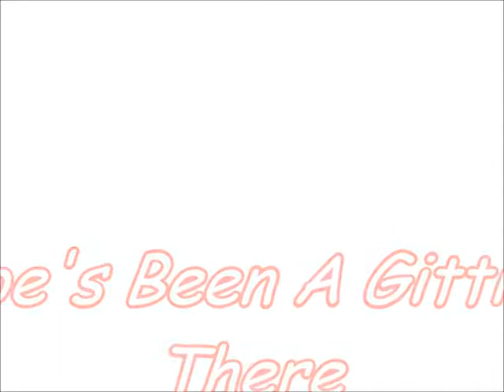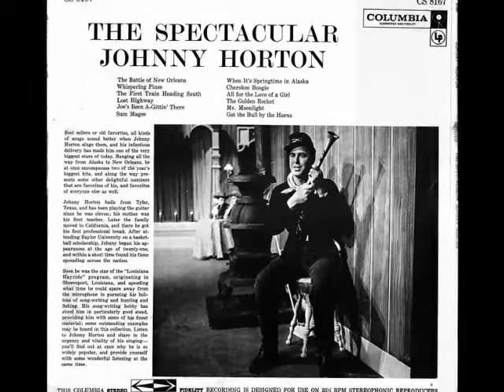Johnny Horton -- Joe's Been A Gittin' There